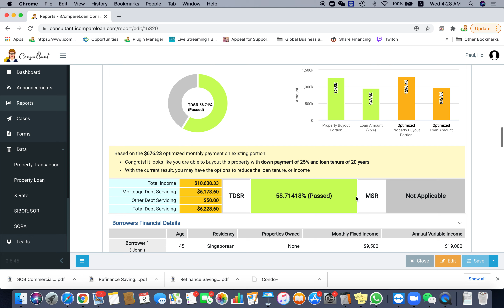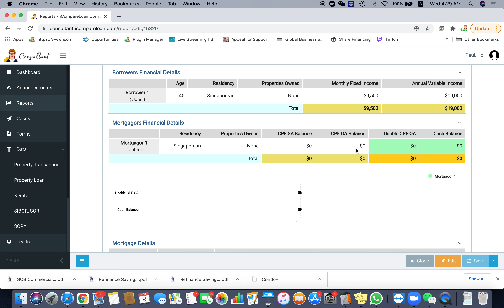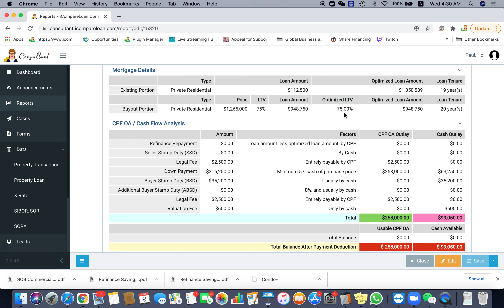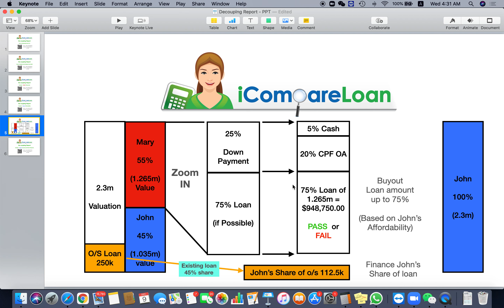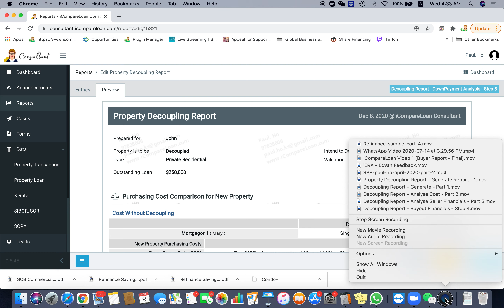Decoupling Report - Buyer Downpayment - Part 5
and income analysis.
This section goes into detail on the buyer ability to take over the other person's share.
The buyer buys out the other person. Could be Husband buying wife's share or wife buying husband's share. This section analyses the Buyer financials such as Downpayment, CPF OA, Affordability such as TDSR for taking over the outstanding loan as well as the other person's portion of the loan.

Agents
Sign up to Home Loan Report to help your customers better.
Home Loan Report is Singapore's most advance Mortgage Planning Platform used by Property agents, Financial advisors as well as Mortgage brokers to generate reports to serve their clients.